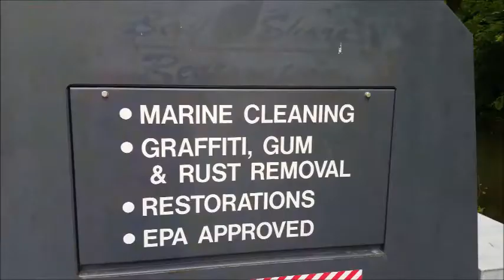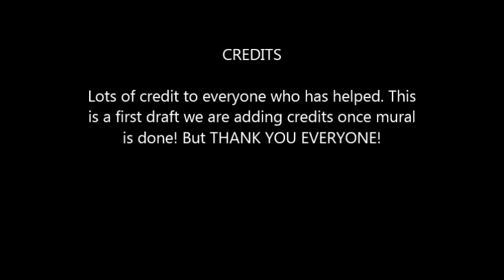Mural 1 The start of the Knoxville Mural project!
We are doing a mural in Knoxville! Join the Center for Biological Diversity and allies for a fun-filled event to celebrate a new Endangered Species Mural in Knoxville. The giant mural will feature freshwater mussels and fishes of the Tennessee River, a world hotspot for freshwater biodiversity. We are super excited to celebrate its many amazing endangered species and their fascinating underwater lives. Afterall, how many chances do you get to come to a party for the Pink Mucket Pearly Mussel?! Smiley and the Lovedawg will be playing at the celebration. Local groups include Conservation Fisheries, Tennessee Clean Water Network, Harvey Broome Group Sierra Club, and others.